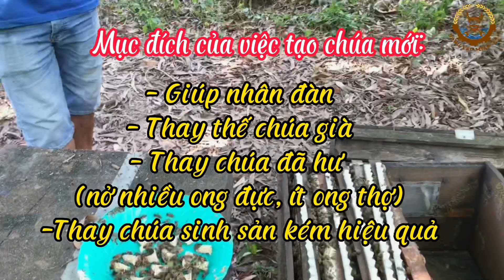Phần 2. Tạo chúa mới cho đàn ong (Create a new queen for the bees)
Mục đích của việc tạo chúa mới: Giúp nhân đàn; Thay thế chúa già; Thay chúa hư (nở nhiều ong đực, ít ong thợ); Thay chúa sinh sản kém.

The purpose of creating a new queen: Help humanity; Replace the old lord; Replace the damaged queen (has many male bees, few worker bees); Instead of poor fertility.
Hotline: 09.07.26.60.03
Cảm ơn quí vị đã đồng hành và ủng hộ kênh Sáng Tạo Miền Tây